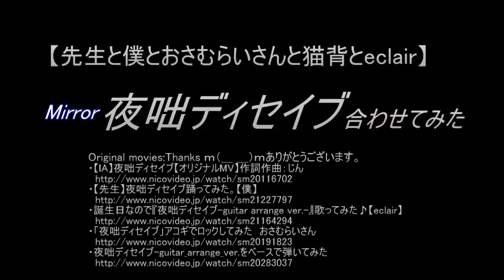GuitarVer「夜咄ディセイブ」 【先生と僕とおさむらいさん】合わせてみた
Guitar & Dance Mirror Version(合わせてみたVer)
お気に入りのおさむらいさんギターと先生と僕（あおいくん）のDanceをeclairさん歌と猫背さんベースで合わせてみました。これは個人用ライブラリです。

Original movies:Thanks ｍ（＿ ＿）ｍありがとうございます。
ぜひオリジナルもご視聴ください！
・【IA】夜咄ディセイブ【オリジナルMV】作詞作曲：じん
・誕生日なので『夜咄ディセイブ-guitar arrange ver.-』歌ってみた♪【eclair】
・「夜咄ディセイブ」アコギでロックしてみた　おさむらいさん
・夜咄ディセイブ-guitar_arrange_ver.をベースで弾いてみた 【猫背】